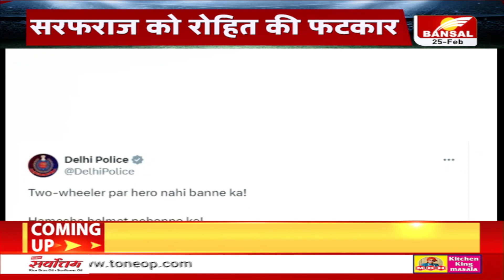Sports News: कप्तान बोले- 'हीरो नहीं बनने का', Helmet नहीं पहनने पर रोहित ने डांटा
रांची टेस्ट के तीसरे दिन भारतीय कप्तान रोहित शर्मा अपने साथी खिलाड़ी सरफराज ख़ान से नाराज़ हो गए. नाराजगी की वजह बनती भी थी, क्योंकि सरफराज बिना हेलमेट पहने क्लोज इन पोजीशन पर फील्डिंग करने के लिए खड़े हो गए. रोहित से फटकार खाने के बाद उन्होंने हेलमेट पहनकर फील्डिंग की. इस बात को लेकर दिल्ली पुलिस ने भी खास ट्वीट किया है. दिल्ली पुलिस ने इस वाकये का वीडियो शेयर करते हुए लिखा, 'टू-व्हीलर पर हीरो नहीं बनने का..हमेशा हेलमेट पहनने का..' ये वाकया इंग्लैंड की दूसरी पारी के 47वें ओवर में हुआ.. तब कुलदीप यादव बॉलिंग कर रहे थे